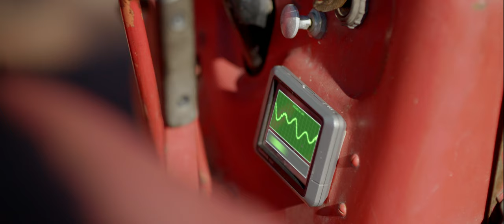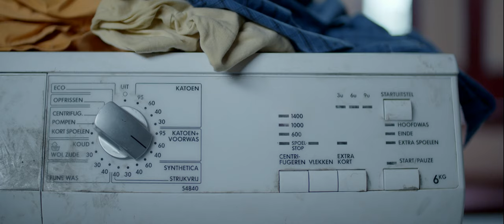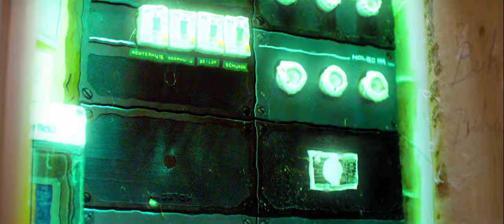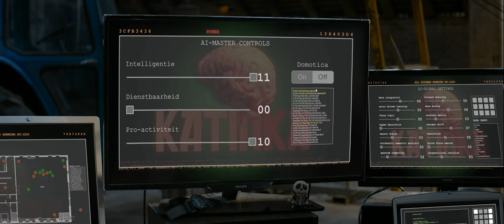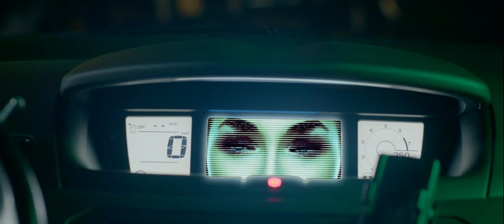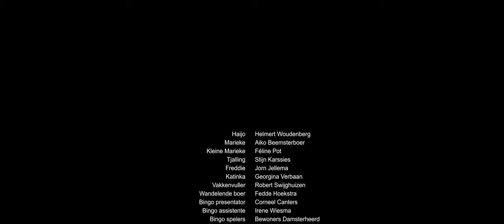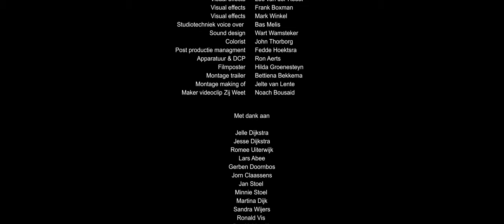EINDBAAS | korte speelfilm | Aiko Beemsterboer, Helmert Woudenberg, Georgina Verbaan.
korte familiefilm & aflevering 3 van DEAL. met o.a. Helmert Woudenberg (Werktheater, Amsterdamned, Flikken Maastricht, Feuten), Aiko Beemsterboer (Vechtmeisje, Wat is dan Liefde, Oogappels, Mijn vriendin Anne Frank), Georgina Verbaan (t Schaep met de 5 poten, De Marathon, Jack bestelt een broertje).

Eindbaas draait om Marieke (14) die een kunstmatige intelligentie genaamd Katinka inschakelt om voor haar veeleisende opa Haijo (75) te zorgen. Wanneer Katinka zijn hele huis, de provincie Groningen en daarna de hele wereld overneemt, moeten Marieke en Haijo alles op alles zetten om haar in een virtuele wereld te verslaan.

DEAL de serie is een initiatief van Drewes Wildeman & Fedde Hoekstra.

deze productie kwam tot stand i.s.m. Noorderpoort, Alfa College, Woonstichting Groninger Huis, BuildinG - Coalitie Gezond Wonen, EBG, Stichting De Hoven, gemeente Appingedam, gemeente Eemsmond, gemeente Oldambt, OTIB afd. Noord en Bouwend Nederland afd. Noord.